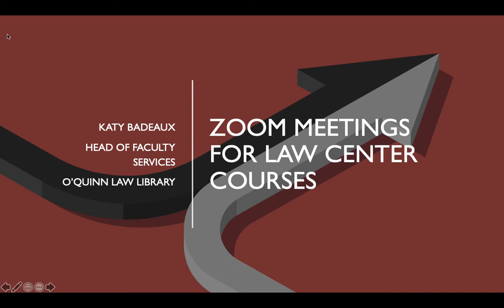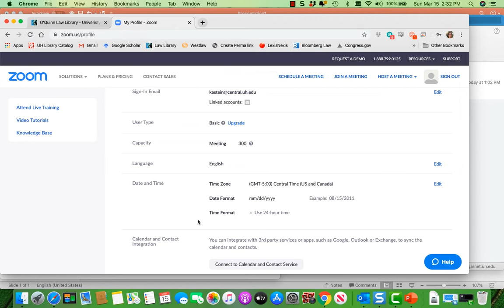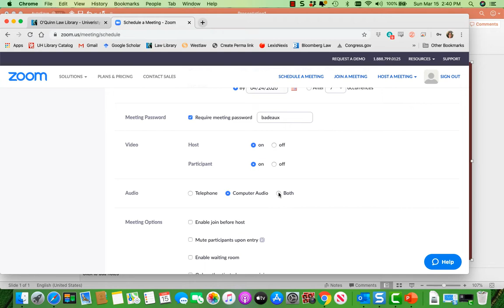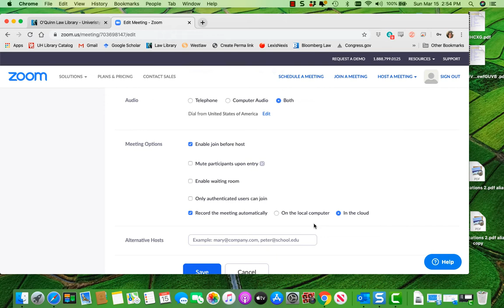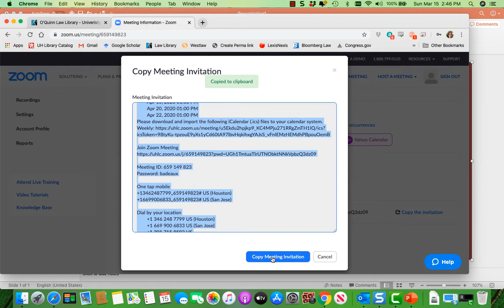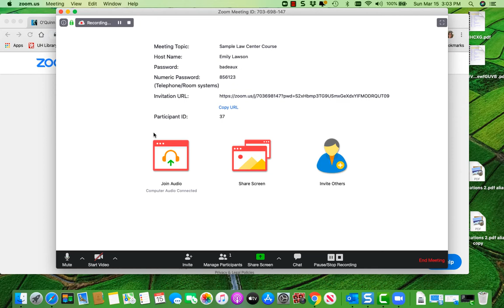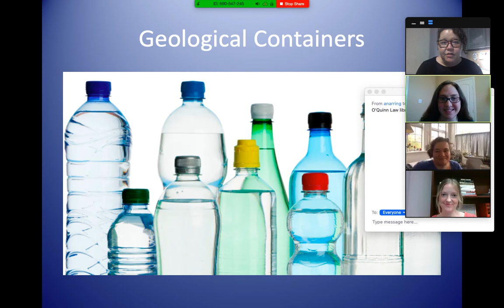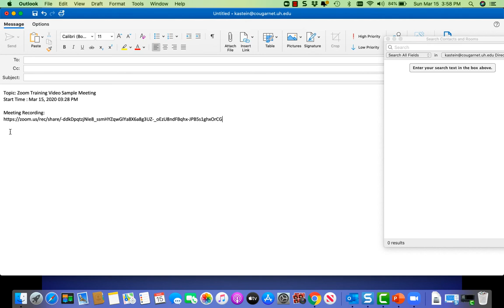Zoom Training for Law Center Faculty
Zoom meeting training for University of Houston Law Center faculty, presented by the O'Quinn Law Library. We will make sure you have everything you need for a successful online class.